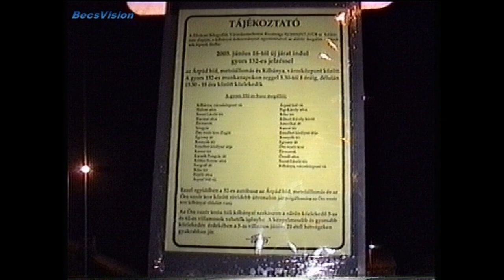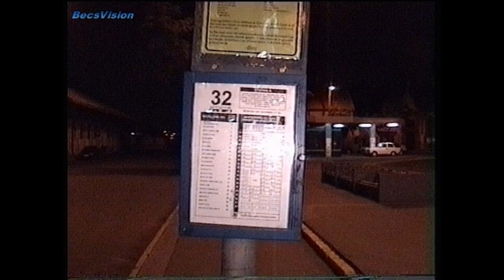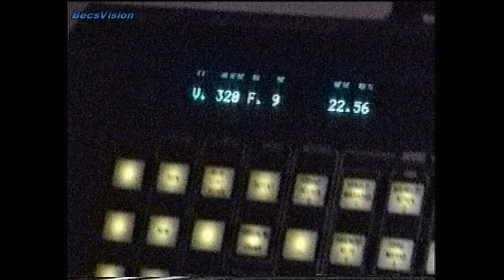2003.06.15. Az utolsó fekete 32-es buszok Kőbánya városközponttól (BPO- 025, BPO-028)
A 3-as villamos 2001 októberi beindítása után sejthető volt, hogy a 32-es busz Kőbányáig tartó szakasza nem húzza sokáig. Ehhez képest a 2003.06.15.-i rövidítésig kifejezetten sok idő telt el. Bár akkor 132gyors jelzéssel egy csúcsidőszakban közlekedő járatot még beindítottak a pótlására, de ez sem húzta sokáig, a villamos mindent vitt. Ebben a videóban a két utolsó Kőbánya városközponttól induló 32-es autóbuszt örökítettük meg. A BPO-025, és a BPO-028-as Ikarus-280-as kocsik voltak a záróakkord, egy több évtizedes történetben. BecsVision 2003

SZOLGÁLATI KÖZLEMÉNY!! Ezen videót már a javaslataitok alapján 1080p-be felinterpolálva tettem fel.
Winyókra és boxokra mindig szükség van, néhai édesapám 8mm-es filmjei pedig több mint 10 éve várják, hogy digitális formát ölthessenek. Köszönettel:Becs